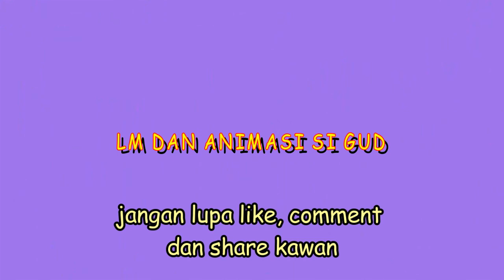Pak Haji Kena ZONK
Gara gara penjelasan mas paijo yang gak jelas akhirnya pak haji kena zonk